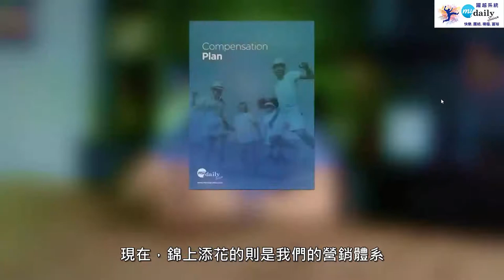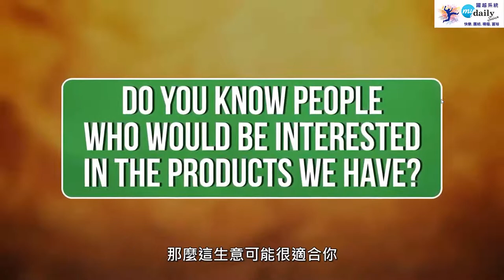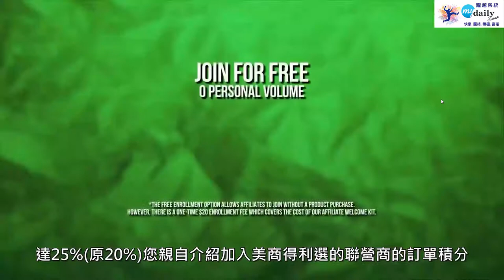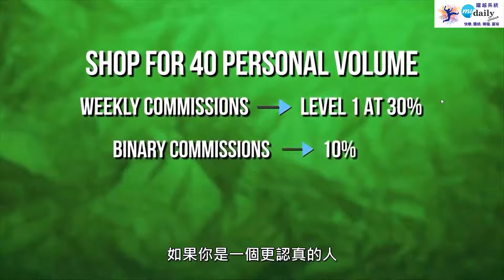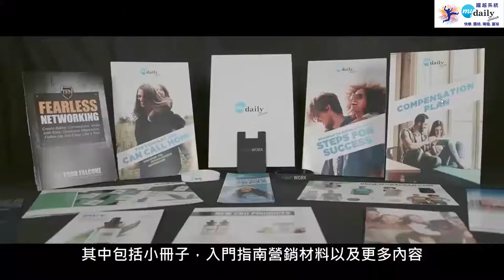美商得利選MDC【MyDailyChoice】第4步 你該如何開始事業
名跨境電商美商得利選MyDailyChoice , MDC正式啟動亞洲市場台灣第一站，機會無價
👉美商得利選I美商MDC-屬於你的夥伴線上學習平台
美商得利選MyDailyChoice  ★★★★★
美商得利選MyDailyChoice ,2014年成立的營養保健品及旅遊產品的公司
美商得利選MyDailyChoice ,短短幾年, 在市場上引領新的風潮~
美商得利選MyDailyChoice ,產品技術獨樹一格, 用最經濟的方式, 達到人們想要的結果.
美商得利選MyDailyChoice ,一支全球獨賣的營養素舌下噴劑，讓許多人得到健康💪
美商得利選MyDailyChoice ,美國高知名跨境電商，助您完成夢想🏖
美商得利選MyDailyChoice ,低門檻、高獎勵制度，幫許多人創造財富💰
美商得利選MyDailyChoice ,*經營四年創造全球最高收入事業商。
美商得利選MyDailyChoice ,現在您也有機會！

🌎亞洲市場正要開始~就在台灣!!
歡迎懷抱遠大夢想, 熱衷網路行銷的朋友們,
一起築夢, 美商得利選 MY DAILY CHOICE 我每一天的選擇 !

美商得利選MDC商機簡介:
2014成立於美國拉斯維加斯
100%零負債公司
2018成長最快速直銷公司之一
BFH*報導，最佳直銷公司之一
BFH報導，經銷商年度最高收入
雲端技術全球創富，營養噴劑獨特領先
業績成長非常迅速，85%撥比全球最高
知名跨境電商美商得利選MDC正式啟動亞洲市場台灣第一站，機會無價

👉👉👉【請注意!近日有不肖有心人盜用影片】
👉👉👉請注意!近日有不肖有心人盜用影片，謊稱是躍越系統的團隊，揭露如下:
而且裡面的文字敘述也是錯的~~
看完真的很讓人擔憂~~
我們台灣的網路直銷就只剩下這些嗎?
以下是該網站上留下的聯繫電話!
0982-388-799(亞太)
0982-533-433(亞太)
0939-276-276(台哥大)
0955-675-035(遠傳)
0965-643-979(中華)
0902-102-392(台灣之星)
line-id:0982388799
以上請新朋友不要加入!以免上當!!

👉躍越系統 影片創作者 Frank Liao  敬上
👉我的LINE ID:flyefeank